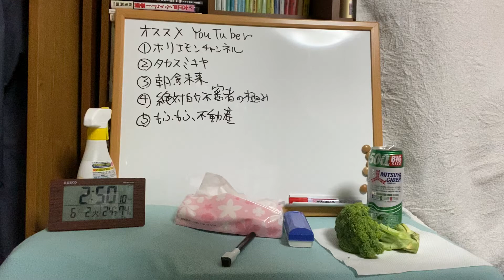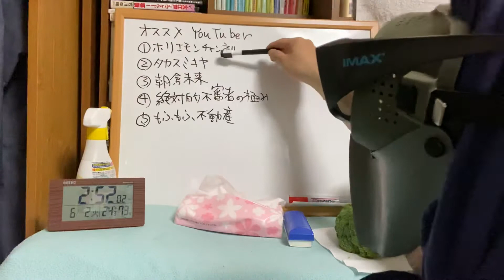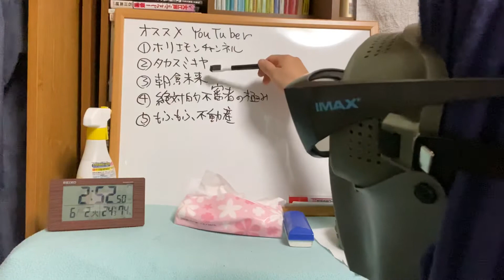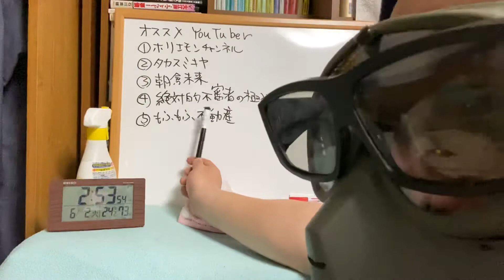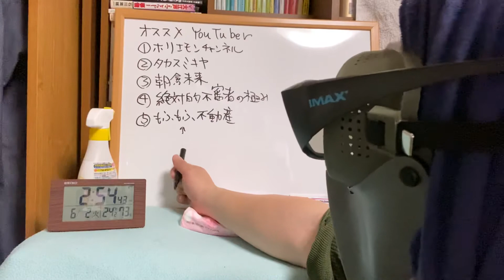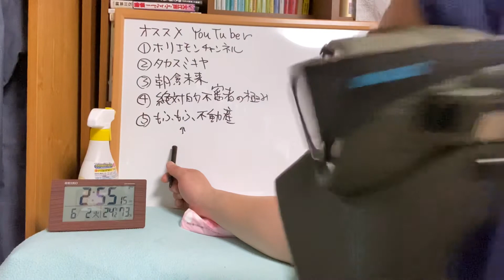Lv5 オススメのYouTuber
Lv5

オススメのYouTuberを解説する動画を撮ってみた。

クオリティはおしなべて低い。